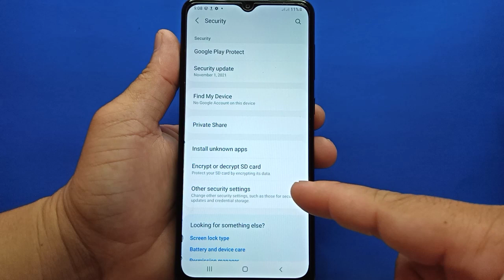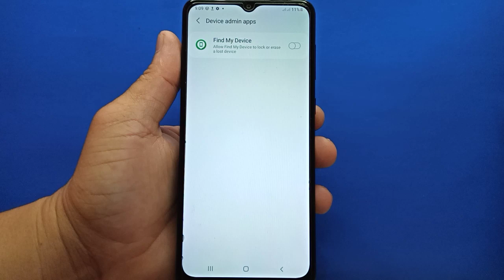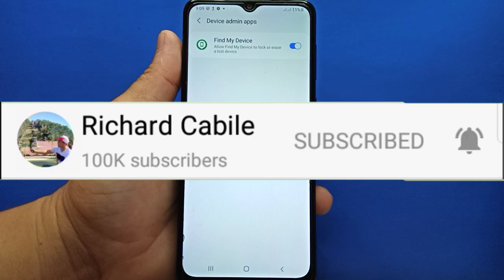How to Activate/Deactivate Device Admin Apps on Samsung Galaxy A02 | Find My Device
Do you want to activate or deactivate device admin apps on Samsung.  In this tutorial I will teach you how to activate or deactivate device admin apps on samsung galaxy a02 mobile phone.

Thanks...